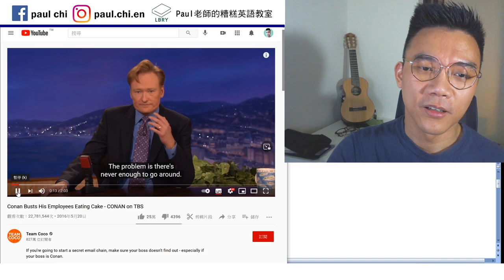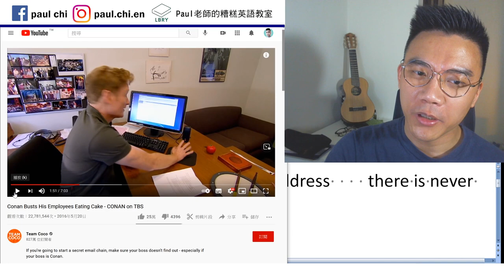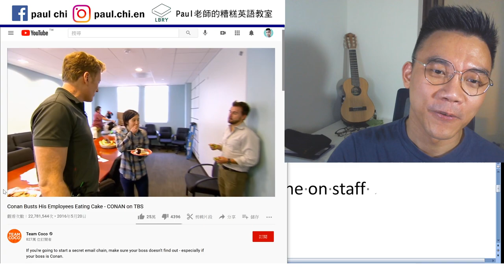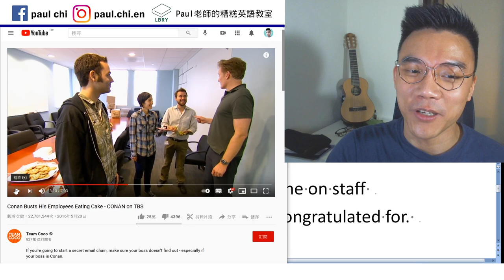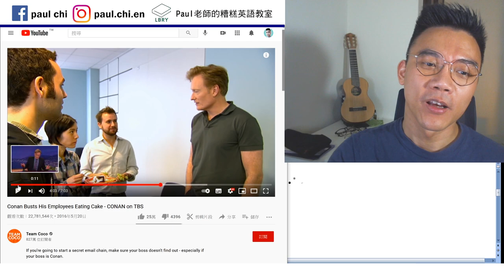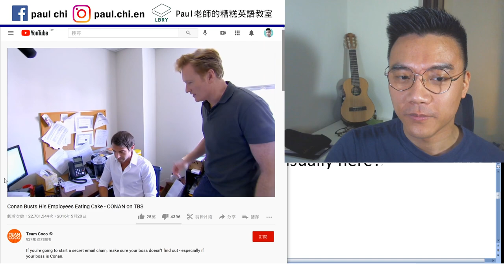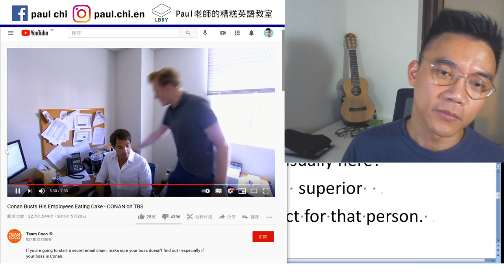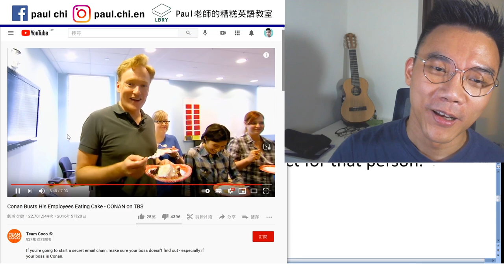【免費英文課 episode 207】Conan也吹熄燈號！回顧爆笑影片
Notes:  email list    injustice   address    there is never enough to go around.    CCTV  hidden camera
    Closed-circuit TV
I was told there’s cake.      Everyone on staff
Tip off    I wonder what we were congratulated for.
You are on such thin ice with me, pal.
Foodies     Who’s not here who’s usually here?
Privileged   shove   appreciate    superior
Shame    I would do it out of respect for that person.
   Fatty’s    skinny as a rail
Wrap up

LBRY: Paul老師的糟糕英語教室